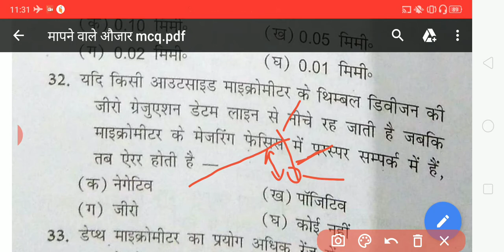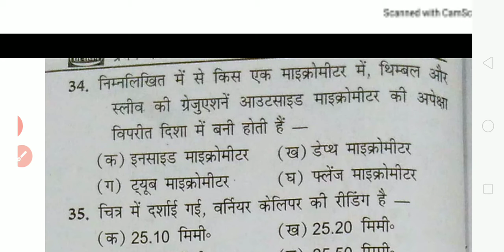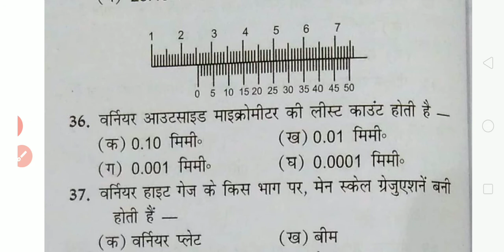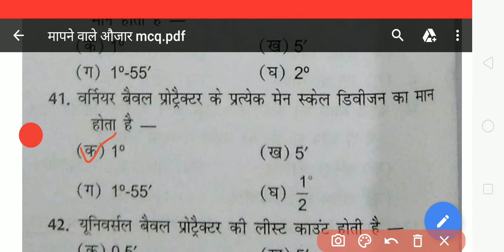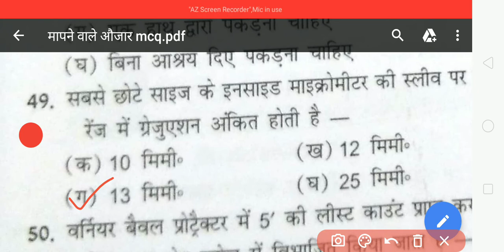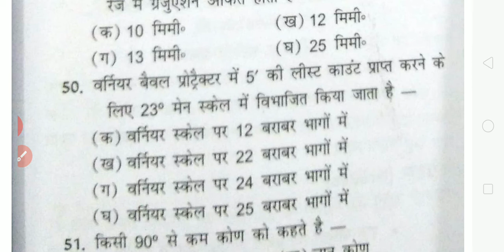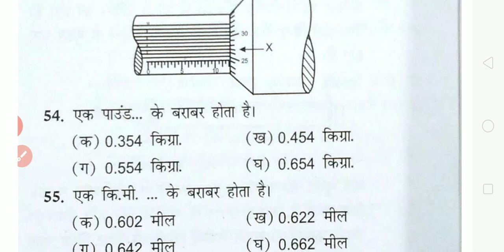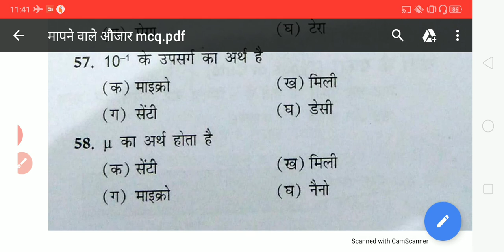माप औज़ार बहुविकल्पीय class#39 measurements tools explain in Hindi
Hello students this is subhash from kanpur
For offline coaching classes in kanpur message on my wattsup no 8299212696 for uprvunl,isro, boring technician, northern coalfield limited,sail durgapur for fitter , Turner and machinist trade
Map lene wale aujar in Hindi
Measurements tools objective in Hindi
Uprvunl isro boring technician ncl

Dear students hamare channel me aapke aane wale exam and information video milegi..hamare channel ke madhyam se apni tyari karke government job ki taraf ek kadam aage badaye..and apna pyar dhikhakar apne channel ko support Kare..